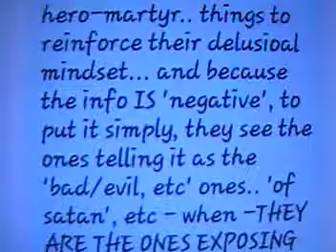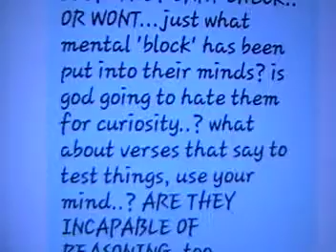texts to jw mother 19